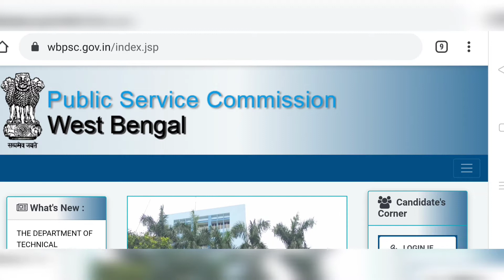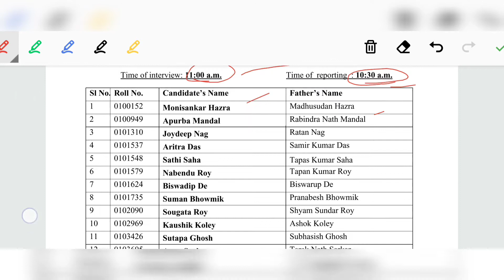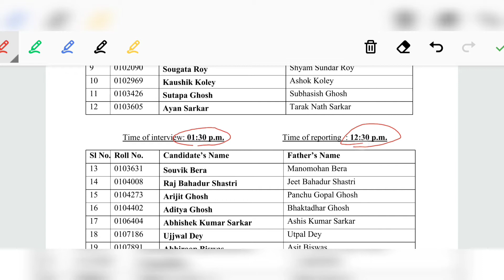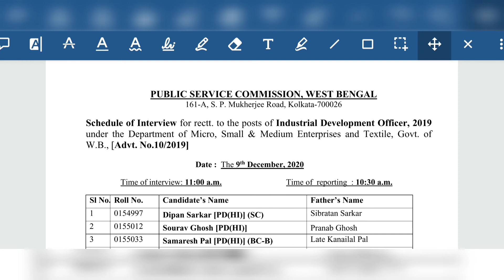PSC এর অনেকগুলি নতুন নোটিশ | ইন্ডাস্ট্রিয়াল অফিসার ইন্টারভিউ প্রার্থীদের সময়সূচি ঘোষণা করলো পিএসসি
West Bengal Public Service Comission Published New Notification on Interview Schedule of Industrial Development Officer.